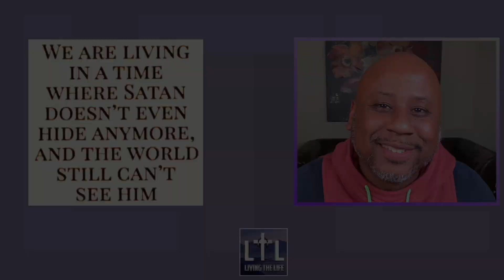The Most Dangerous Thing About The Devil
The Devil is really good at being the Devil.  Are we smart enough to avoid his deception and to allow him to derail our relationships with God?  In today's video we look at possibly THE MOST DANGEROUS THING ABOUT THE DEVIL!